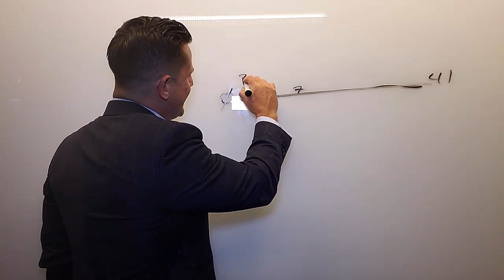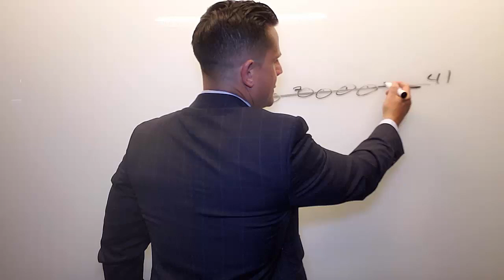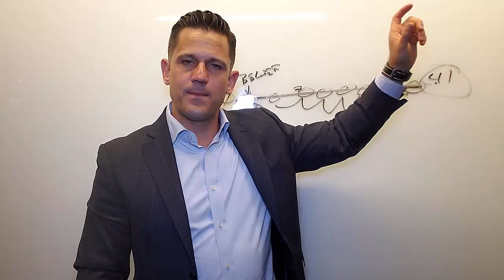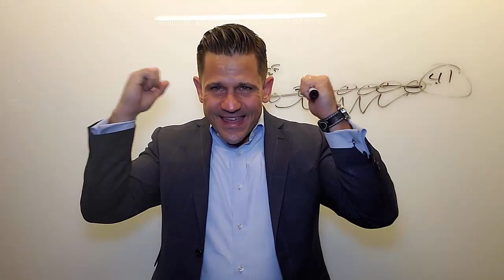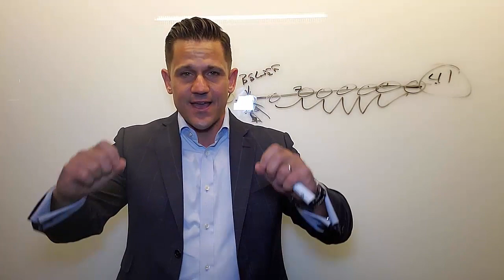Your Whole Life Boils Down To This Genetic Code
Your whole genetic code boils down to this type of belief.  How do you tap into your beliefs to create success?

Have you ever heard of the Placebo Effect?

What if you could tap into this little know effect?  Could you heal yourself?  Could you heal your life?

Change your belief system and you can create whatever you want...

▶︎▶︎▶︎FOLLOW ME ON: ★ INSTA ▶︎▶︎▶︎ADD ME Facebook Websites